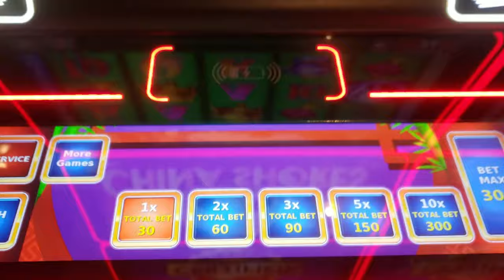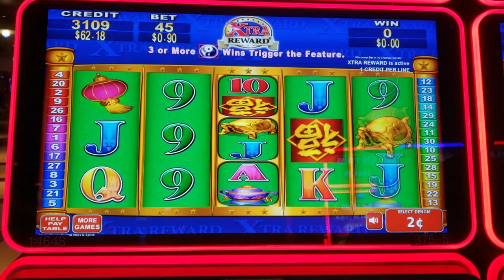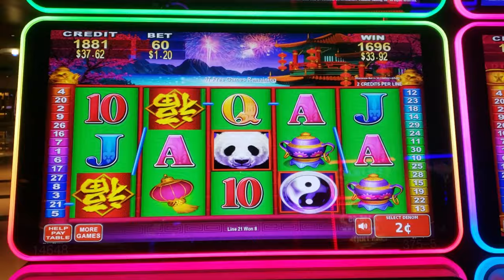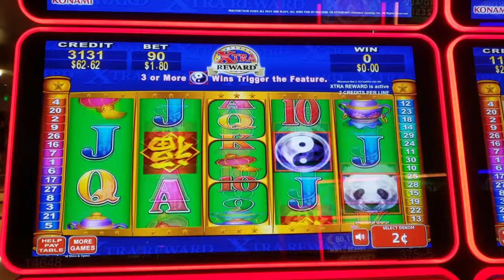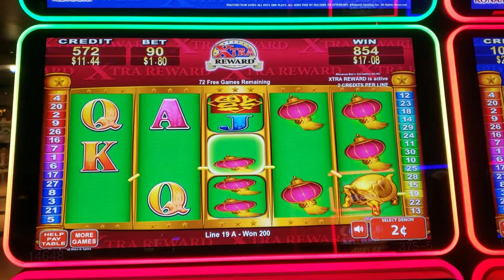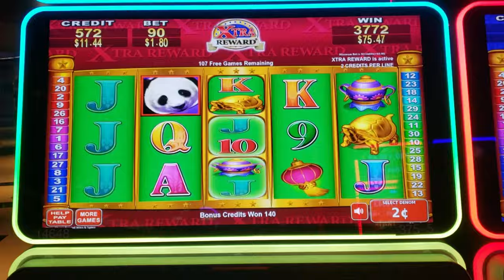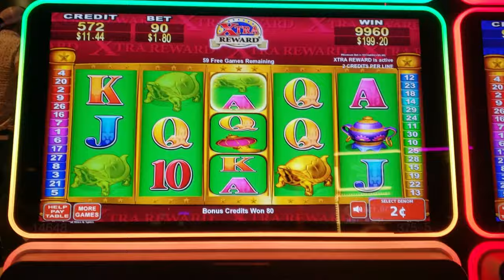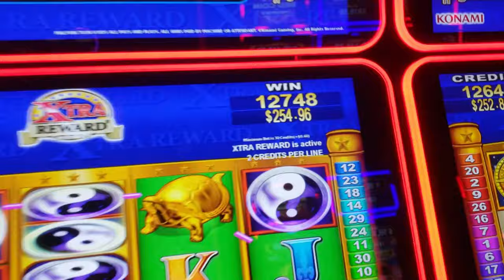China Shores Slot Machine 🎰 230 games! 🔥🤑 Talking Stick Resort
Hi and welcome in! I hope you enjoy this video, "China Shores Slot Machine  230 Games! Talking Stick Resort".
"China Shores Slot Machine 230 games!" video was fun to make.

✔Casino Winners Bank with Lock & Key & Window (Amazon)

✔Gamble Box Cash Drop Box w/Velvet Case (Amazon)

Konami created the well-known slot machine game "China Shores". Both physical and internet casinos frequently have it on hand. With images like pandas, lanterns, and Chinese characters, the game has an Asian-inspired feel.

China Shores スロット マシン 230 ゲーム! トーキング スティック リゾート

چائنا شورز سلاٹ مشین 230 گیمز! ٹاکنگ اسٹک ریسارٹ

Mesin Slot China Shores 230 permainan!

차이나 쇼어 슬롯 머신 230 게임! 토킹 스틱 리조트

China Shores Slot Machine 230 laro!

차이나 쇼어 슬롯 머신 230 게임! 토킹스틱 리조트

Machine à sous China Shores 230 jeux ! Parler Stick Resort

Máquina tragamonedas China Shores ¡230 juegos! Complejo turístico Talking Stick

Automat China Shores 230 gier! Ośrodek Talking Stick

Slot machine China Shores 230 giochi! Resort del bastone parlante

© All videos & uploads are the intellectual property of @yogislots777. You do not have permission to copy, re-use or publish any part of them without my written consent.